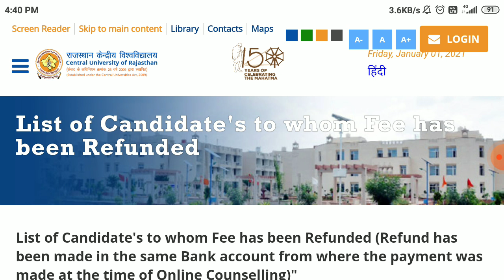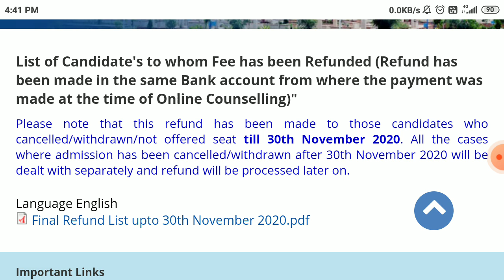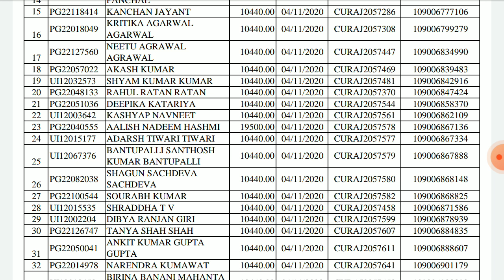Curaj Counselling||Refund Process||All Latest Updates||cucet 2020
Heye everyone in this video here i am clearing all your doubts regarding curaj Counseling
and refund policy for those who can not secure admission in curaj.
And providing you all latest updates regarding curaj Counseling process.